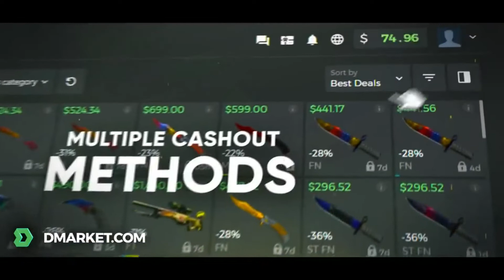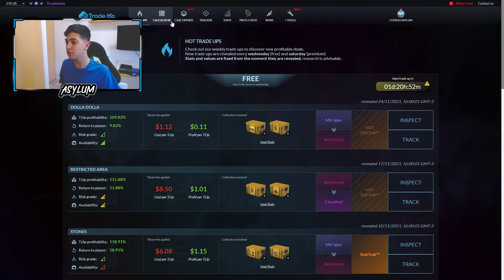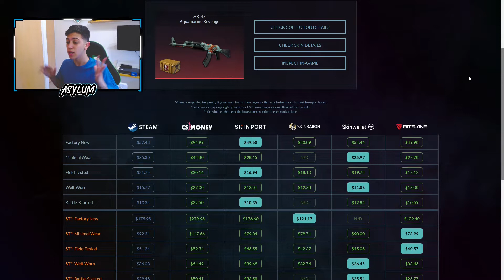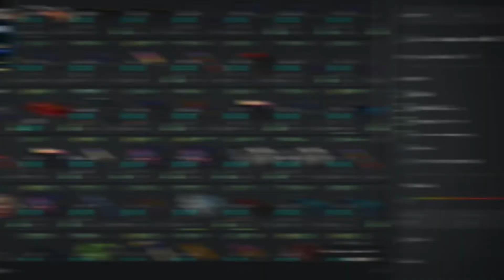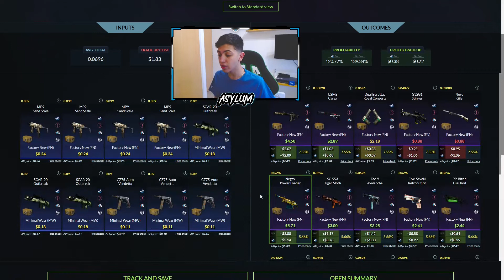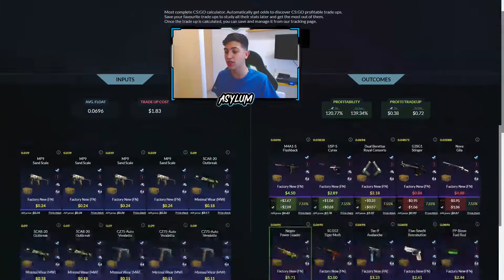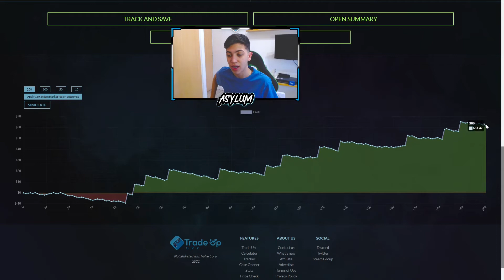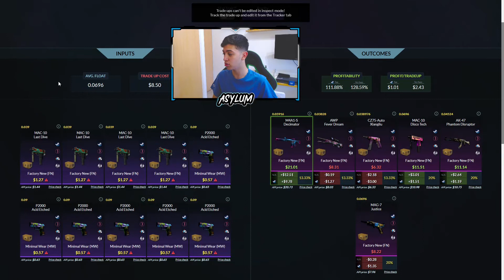Los Mejores Contratos Baratos De La Semana CSGO 📄 | CAP #17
Espero que les haya gustado este video  de Los Mejores Contratos Baratos De La Semana CSGO